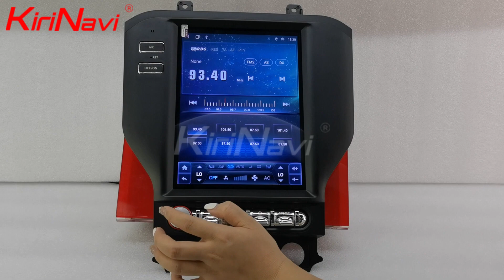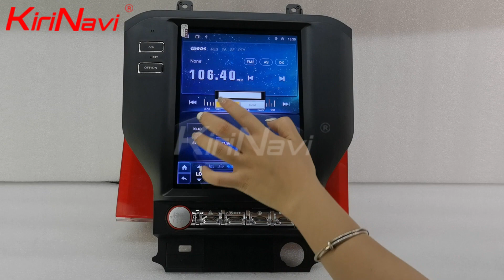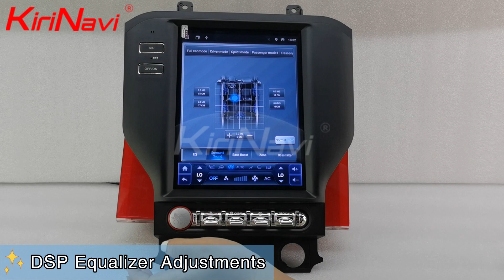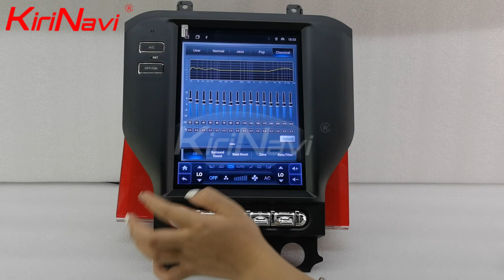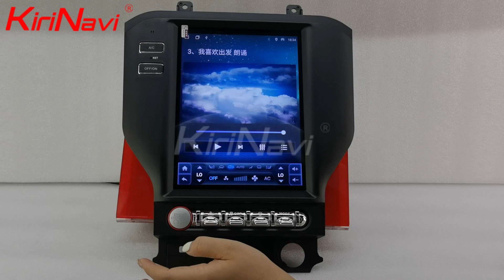KiriNavi Carplay Radio For Ford Mustang 2014-2020 Vertical Tesla Style Android Car Head Unit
Best products